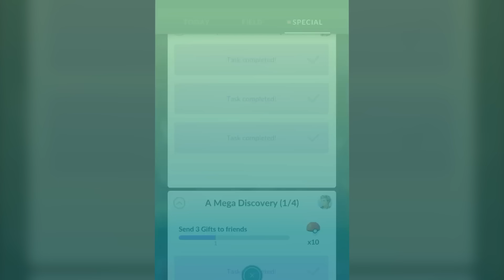Games duvidosos que foram SUCESSO absoluto!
PalWorld